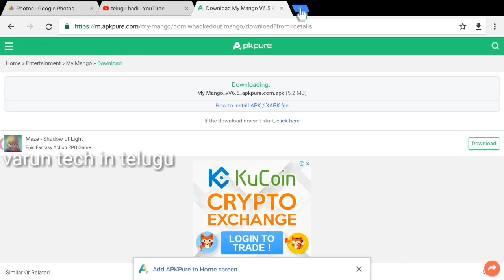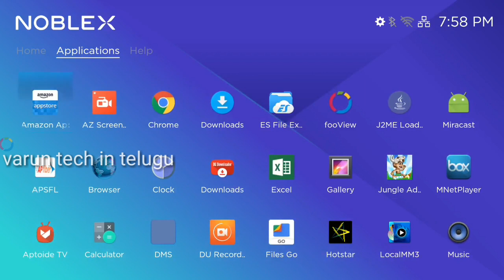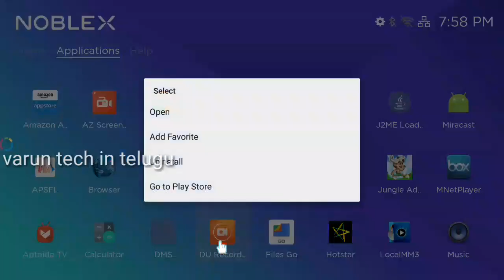Ap fiber ని smart tv గా ఎలా convert చేయాలి?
my whatsapp croup link;

fo